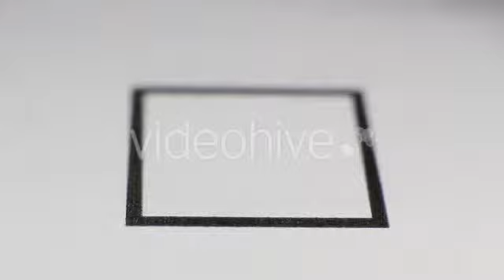HD Stock Footage - Pen Checklist